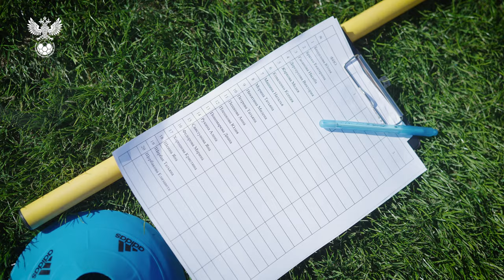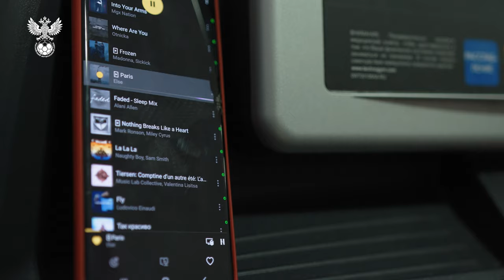Сборы. День 3. Тесты на скорость и прыгучесть, любимый цвет Щербак, вратарские советы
Наши девчата продолжают тренироваться в Новогорске. С утра футболистки прошли физический тест, а вечером провели тренировку на поле. Смотрим новый выпуск нашего дневника!